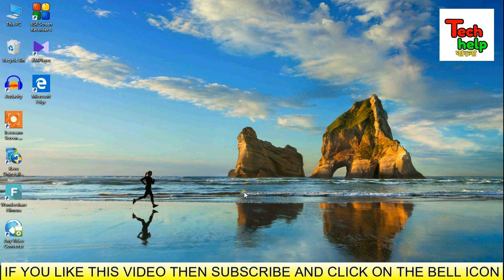AC Motor Speed Regulator..How To Make Light Dimmer Using Triac..Fan Speed Controller..[Bengali]